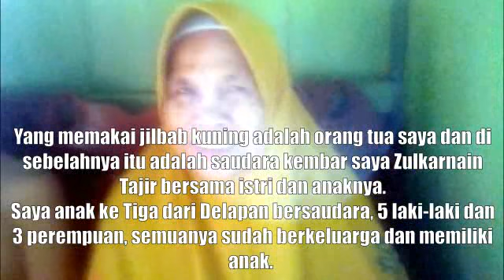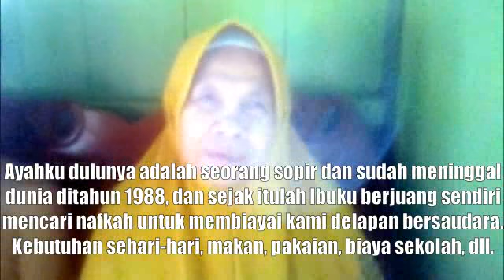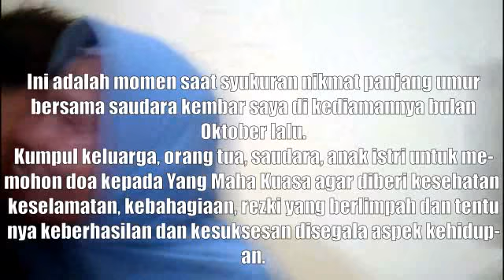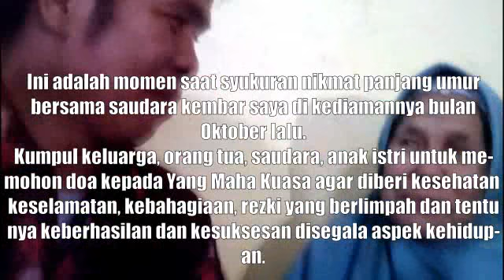Ini Kado Istimewah Dari Bunda Tercinta Dihari Ultah Ku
Dihari ulang tahunku dapat kado istimewah dari Ibunda tercinta, walau isinya tidak mewah.
Derajat Orang Tua terletak di anak, sebagai anak belajarlah untuk menjadi orang tua. Orang tua sanggup dan rela melakukan apa saja untuk anaknya, tanpa mengharapkan balas budi.

Selamat datang di channel KIFLI TAJIR (KITA).
Saya ucapkan terima kasih atas dukungannya, semoga sobat KITA semua terhibur, diberi kesehatan, keselamatan, keberkahan, rezeki yang melimpah dan umur panjang. Salam Hangat, Tetap Semangat, Selalu Sehat, Selamat untuk di Dunia & Akhirat.